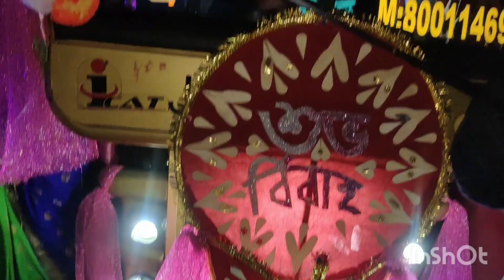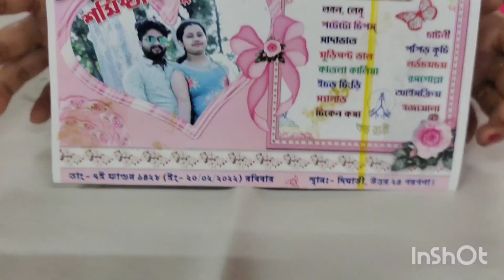Vlog- 59 // টোটোয় করে বর আসলো.. বিয়েবাড়িতে নতুনত্ব,ফাস্ট টাইম দেখলাম.... 🥰